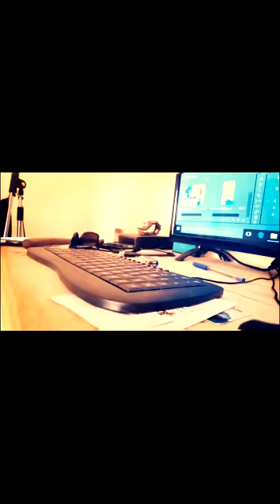RASTIM : "SA RIVE ZOT" Hommage aux P'tit Frère de Lousiane Douville 971 : 9 Balles ... C'est Chaud !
Enregistré sur Iphone by RASTIM From Douville St Anne 97180 Représente.

Hommage aux petits frère de Louisiane Douville abattu de neuf balles ...

Par des âmes avec qui ... Il avait grandi [!]

Rest In Power Guy !